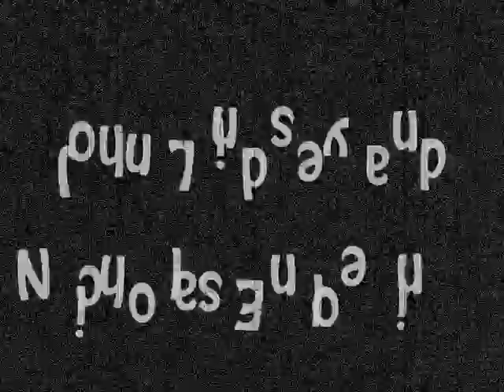The Mime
A story about a lovable mime who just wants a friend. Or to kill. Or maybe both. Both a loving tribute to old silent films and something beautiful in and of itself, everyone will see a little bit of the mime in themselves.